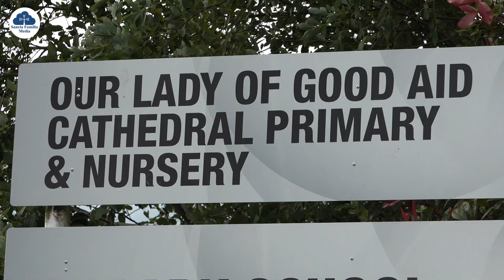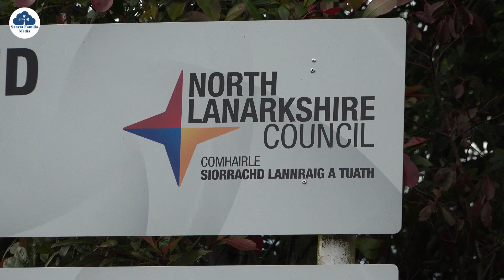Catholic Pupils disproportionally affected by North Lanarkshire Council Bus Decision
This is quite frankly shocking that North Lanarkshire Council voted to change mileage for school buses leading to the withdrawal of buses for pupils. It means pupils need to make their own way to school. This impacts parents' ability in our diocese for their children to go to Catholic schools. This decision could force some  to go to the nearer Non Denominational schools. This limits options and damages our Catholic schools. Contact North Lanarkshire Council, Your MPs and MSPs and stand up for justice and fairness for our Catholic school children and those who choose Catholic education.